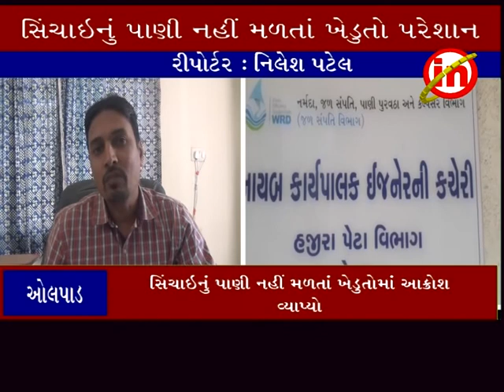ઓલપાડ ઃ સિંચાઇનું પાણી નહીં મળતાં ખેડુતોમાં આક્રોશ વ્યાપ્યો